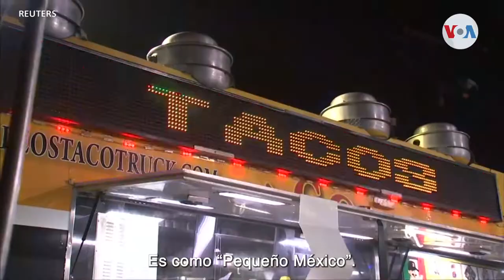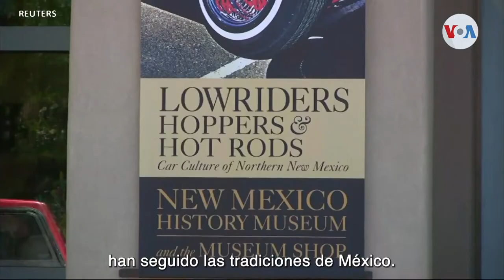¿Cómo los jóvenes hispanos sobrellevan su cultura en Los Ángeles?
El 36% de la población de Los Ángeles es inmigrante y por ello, aquellas raíces hispanas implantadas desde su concebimiento siguen vivas hasta el día de hoy. Stephanie Martinez habló con algunos jóvenes que nos explicaron cómo fue su crianza en esta ciudad.

¡Visítenos!